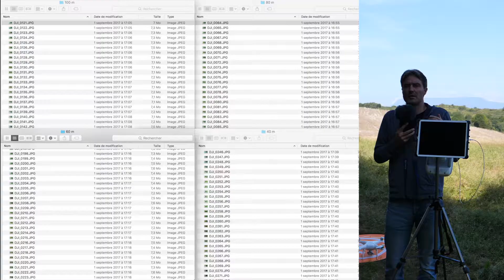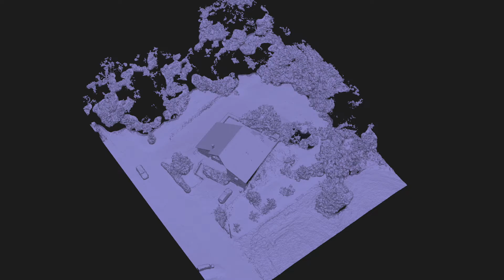Photogrammétrie - 4 hauteurs de vol comparées - Agisoft Metashape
Je vous propose de comparer l'effet de la hauteur de vol sur la création d'un modèle 3D, d'une orthophoto et des estimations de distance dans Photoscan (ancien nom de Metashape).
La captation est réalisée à 4 hauteurs différentes : 40, 60, 80 et 100 avec un Phantom 4 Pro et DJI GS PRO.
On observe l'impact de la dégradation de la résolution sur la finesse du modèle 3D, ainsi que la l'appauvrissement de l'orthophoto lors que l'altitude augmente.
Cependant, on voit que les estimations de distance sont très correctes sur les 4 altitudes, malgré l'absence de géoréférencement lors de la captation.

Merci pour vos commentaires, questions et suggestions !

Matériel :
Caméras : Lumix GH5, Sony AX100